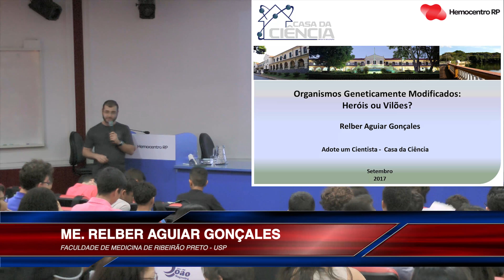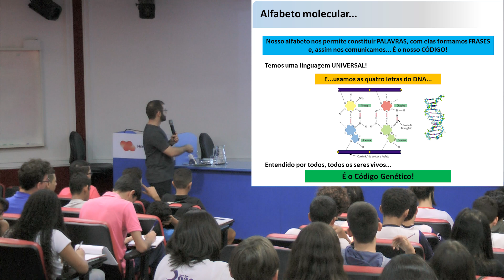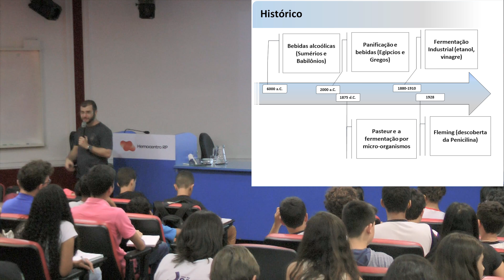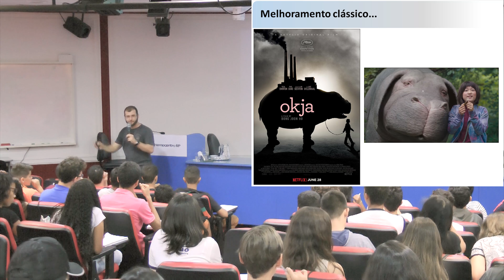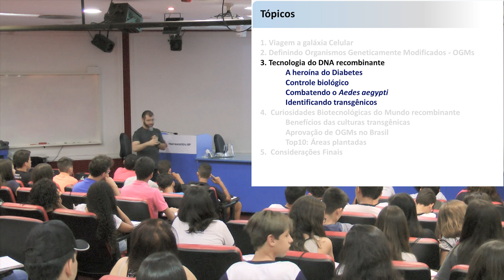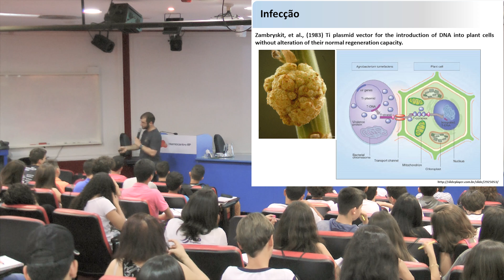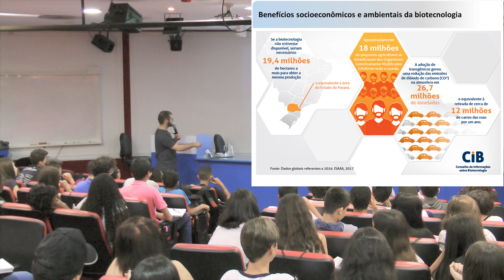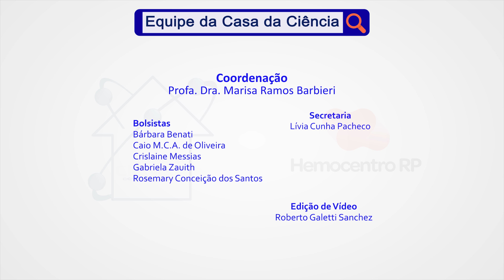Organismos Geneticamente Modificados: Heróis ou Vilões?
Palestrante: Me. Relber Aguiar Gonçales

Palestra realizada no dia 14 de setembro de 2017.
Anfiteatro Vermelho do Hemocentro de Ribeirão Preto.